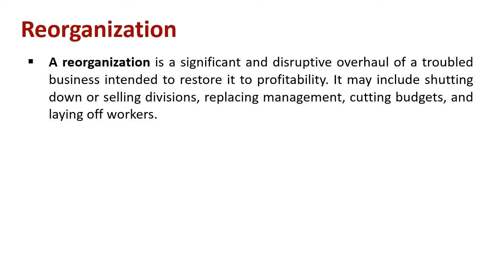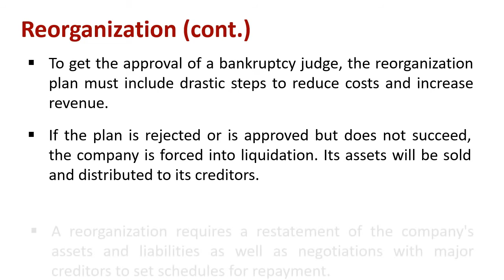Understanding Reorganization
Explain : Reorganization

A reorganization is a significant and disruptive overhaul of a troubled business intended to restore it to profitability. It may include shutting down or selling divisions, replacing management, cutting budgets, and laying off workers.

A supervised reorganization is the focus of the Chapter 11 bankruptcy process, during which a company is required to submit a plan for how it hopes to recover and repay some if not all of its obligations.